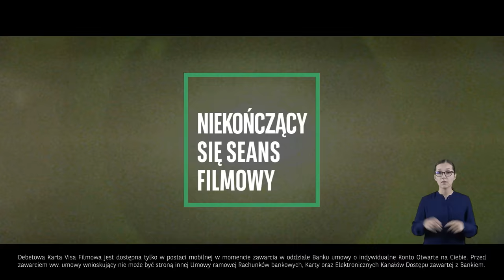Na niekończący się seans zaprasza karta filmowa Banku BNP Paribas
Otwórz konto z Kartą Filmową Visa i sprawdź jak zyskać w promocji CANAL+ online przez pół roku za 0 zł.  A w konkursie zagrać o nagrody filmowe. Więcej na